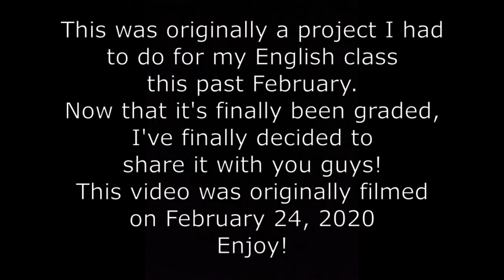'Ready Player One' Book Talk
This past February, I had to do an independent reading assignment for my English class, and the book I chose quickly became my favorite book of all time: Ready Player One.
Because I loved the book so much and since my project was recently graded, I finally decided to share what I made with you guys! :3